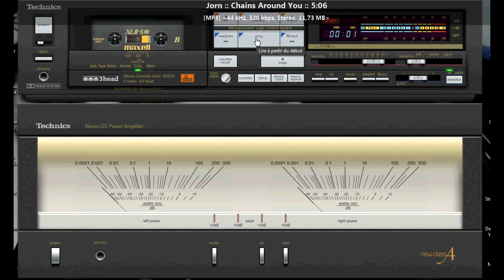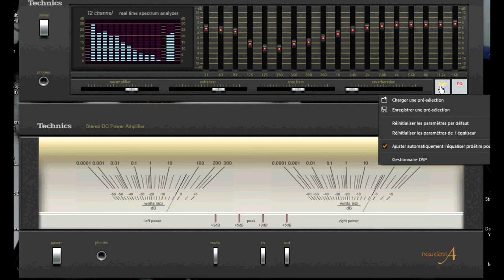technics (skin) tape deck